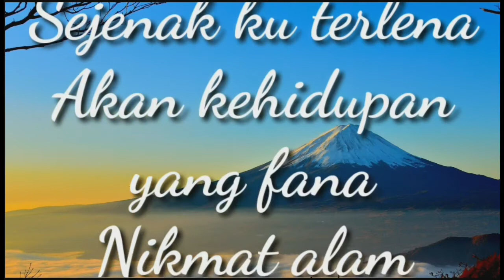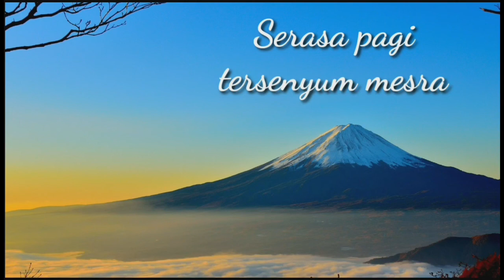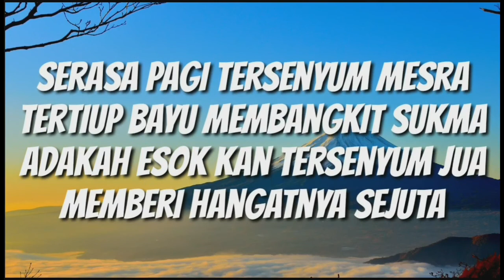Sabda Alam | Chrisye | Lyrics | HD